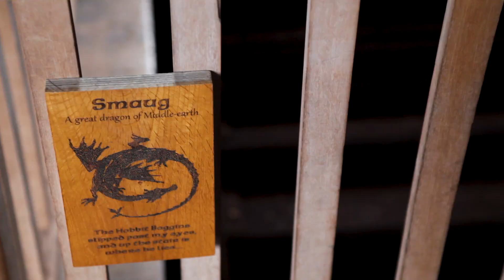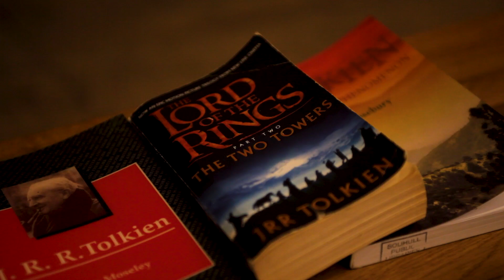Sarehole Mill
Find out about Sarehole Mill, a 250 year old working watermill in Birmingham that is famous for its association with author J.R.R Tolkien. Find ut more about Sarehole Mill and plan your